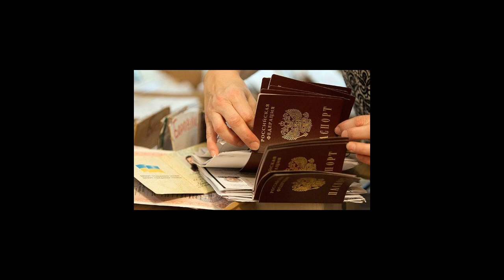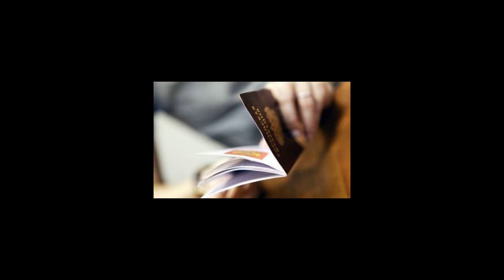Перечень документов для получения гражданства РФ в 2021 году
Какие документы нужны для получения российского гражданства. Перечень документов для получения гражданства РФ в 2021 году. Список документов на гражданство ЮРИСТ БЕСПЛАТНО: 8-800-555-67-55 доб. № 769, сайт
Какие документы нужны для получения гражданства РФ в 2021 году. Общие требования к оформлению бумаг. Общий порядок приобретения гражданства. Упрощенная процедура. Чем грозит &#8220;покупка&#8221; гражданства для беженцев: Видео